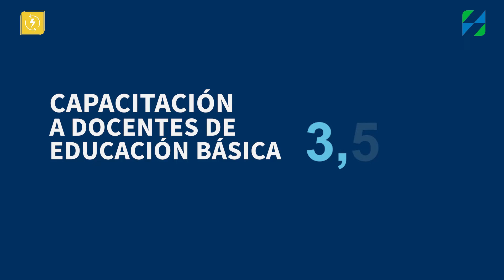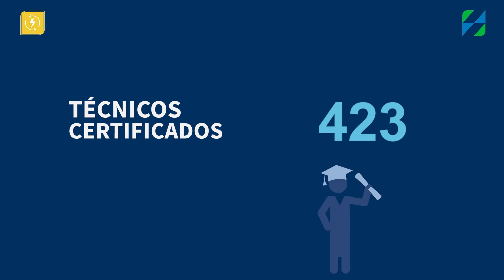Aprendiendo con Energía - Resultados Anuales 2023